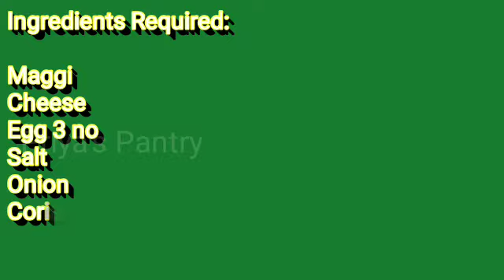Stuffed Omelette Recipe | Stuffed Omelette with Maggi and leftover | Simple Recipe